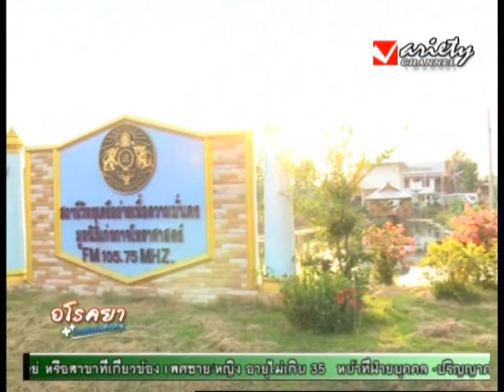รายการ อโรคยา สามัญประจำบ้าน 24-12-2013 (1/3)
รายการ อโรคยา สามัญประจำบ้าน  ดำเนินรายการโดย อ.เก่งกาจ จงใจพระ